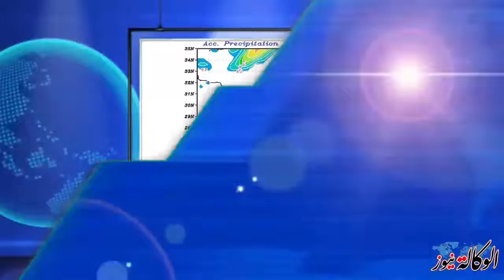نشرة الوكالة نيوز مصدر بالأهلى: رمضان صبحى يهرب من الحقيقة وباع النادى بحثاً عن الدولارات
الصحة: 92.7 % نسبة الشفاء من فيروس كورونا فى مستشفيات العزل بالجمهورية

كشفت بيانات وزارة الصحة والسكان عن بلوغ نسبة الشفاء من كورونا فى مستشفيات العزل بالجمهورية 92.7% بعد تسجيل 98981 حالة تعافى حتى الآن .

وزير الإنتاج الحربى يبحث مع سفير التشيك التعاون فى مجالات التصنيع

استقبل المهندس محمد أحمد مرسي - وزير الدولة للإنتاج الحربى، السفير جان فولك – سفير التشيك بالقاهرة، لبحث أوجه التعاون المشترك فى مجالات التصنيع الحربي والمدنى، وذلك بمقر الوزارة.
فى مستهل اللقاء، رحب الوزير بالسفير، وأعرب عن عمق التعاون المثمر بين الجانبين فى العديد من المجالات، حيث استعرض الوزير أهم مستجدات التعاون القائمة بين الطرفين فى مجالات ( تصنيع الأسلحة والذخيرة ، خراطيش الصيد ، محطات معالجة مياه الصرف الصحي ، ماكينات CNC، خطوط السباكة والدرفلة ، المكابس الهيدروليك) بالتعاون مع العديد من الشركات التشيكية .
هروب تلاميذ معهد أزهرى فى صقر قريش بعد اندلاع حريق بمسجد..

تداول عدد من مستخدمى موقع التواصل الاجتماعى فيس بوك، فيديو لحريق أسفل معهد أزهرى بمنطقة صقر قريش، وهروب التلاميذ لسطح المعهد نتيجة الدخان الكثيف وسط حالة من الذعر للتلاميذ وأولياء الأمور
على الفور انتقل الشيخ صالح عباس، رئيس قطاع المعاهد الأزهرية، لمقر المعهد حيث صرح لـ "اليوم السابع"، أن جميع التلاميذ بخير، ولم يصاب أى تلميذ أو معلم أو إدارى أو عامل جراء الحريق، موضحا أن الحريق لم يكن فى المعهد، بل كان فى غرفة بالمسجد الموجود أسفل المعهد.
وزير داخلية فرنسا يدعو تركيا للابتعاد عن الشئون الداخلية لبلاده

نهى وزير الداخلية الفرنسي جيرالد دارمانان اليوم الثلاثاء تركيا عن التدخل في الشؤون الداخلية لبلاده وذلك بعدما دعا الرئيس التركي رجب طيب أردوغان لمقاطعة بضائع فرنسا مشيرا إلى أن لرئيسها إيمانويل ماكرون أجندة "معادية للإسلام".

فاينانشيال تايمز": الديمقراطية الأمريكية مرهونة بما سيجري داخل صناديق الاقتراع

رأت صحيفة (فاينانشيال تايمز) البريطانية في عددها الصادر اليوم الثلاثاء، أن جوهر الديمقراطية الأمريكية بات مرهونا بما سيجري داخل صناديق الاقتراع في الشهر المقبل، حيث من المنتظر أن يبدأ سباقا انتخابيا محموما بين الرئيس دونالد ترامب ومنافسه الديمقراطي جو بايدن.
والد المطربة بوسى يجرى جراحة فى عينه بعد تدخل برنامج "واحد من الناس"
أجرى محمد شعبان والد المطربة بوسى، جراحة فى عينه اليمنى، على أن يجرى جراحة أخرى فى عينيه اليسرى خلال الأسبوع المقبل، وذلك بعد أن تكفل برنامج "واحد من الناس"، بمصاريف الجراحتين، وبعض المصاريف الأخرى، حيث تدهورت الحالة الصحية له، وهو ما دفعه للجوء إلى الإعلام، وأعلن عن تهرب ابنته منه.
ليفربول يستعد لمغادرة ملعب تدريباته لأول مرة بعد 70 عامًا
أعلن نادى ليفربول الإنجليزى اقترابه من نقل تدريبات الفريق الأول لكرة القدم من ميلوود إلى مركز تدريب أكسا وهو مقر التدريبات الجديد الذى سينتقل إليه بعد أكثر من 70 عاما فى ميلوود، وكشف النادى عبر موقعه الرسمى أن تلك الخطوة جاءت بعدما وسع ليفربول شراكته مع أحد الرعاة لتشمل حقوق تسمية مركز تدريب الريدز الجديد في كيركبي، كما تشهد الاتفاقية الجديدة توسيع الشركة علاقتها بالنادي من مجرد مورد لمجموعة أدوات التدريب الخاصة بها إلى علاقة تركز بشكل أكثر شمولية لتصبح شريك التدريب الرسمي للنادي.
مصدر بالأهلى: رمضان صبحى يهرب من الحقيقة وباع النادى بحثاً عن الدولارات
فنّد مصدر مسئول فى النادى الأهلى الاتهامات والأقاويل المغلوطة التى رددها رمضان صبحى لاعب الفريق السابق والمُنتقل حديثاً لنادى بيراميدز، خلال ظهوره أمس الاثنين مع الإعلامى عمرو أديب، وقال المصدر إن معظم تصريحات اللاعب غير صحيحة على الإطلاق فالأهلى لم يتباطأ على الإطلاق فى فتح ملف التجديد للاعب بالعكس.. فقد بدأ النادى التفاوض مع اللاعب للبقاء مع الأهلى منذ أشهر طويلة.
تنبؤ الرى يتوقع عدم سقوط أمطار على محافظات الجمهورية حتى الخميس المقبل
تشير نماذج التنبؤ بمركز التنبؤ بالفيضان بوزارة الموارد المائية والرى، إلى عدم سقوط أمطار على محافظات الجمهورية من اليوم وحتى الخميس المقبل.
وتم اعلان حالة الطوارئ بمركز التنبؤ، حيث يوجد "وحدة الإنذار المبكر" بالسيول والتى تعمل من خلال متابعة الظواهر المناخية وخاصة الأمطار باستخدام نظام الاستشعار عن بعد.

البورصة المصرية تواصل ارتفاعها بمنتصف التعاملات مدفوعة بمشتريات محلية

واصلت مؤشرات البورصة المصرية، ارتفاعها بمنتصف تعاملات جلسة اليوم الثلاثاء، منتصف جلسات الأسبوع، مدفوعة بعمليات شراء من المتعاملين المصريين، فيما مالت تعاملات العرب والأجانب للبيع.